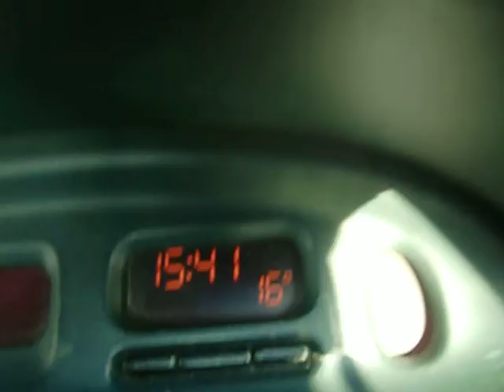Praia de Árvore - 11 de Janeiro de 2014 - 088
Praia de Árvore - 11 de Janeiro de 2014